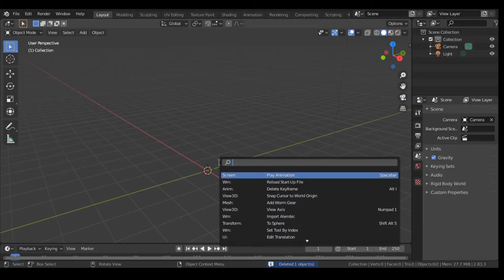Motorbike Animation Tutorial- Blender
Models used:
-Honda, courtesy of danielfc10 (Blendswap)
-Van, courtesy of StepanProkop (CGTrader)
-Ducati, courtesy of André Luiz (Sketchfab)
-Lexus, courtesy of Primero-Tag (CGTrader)